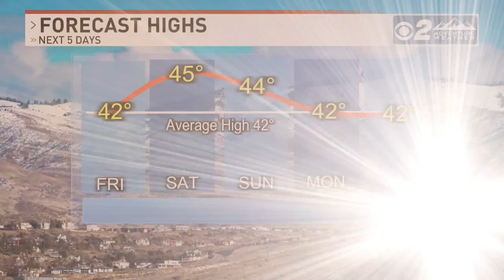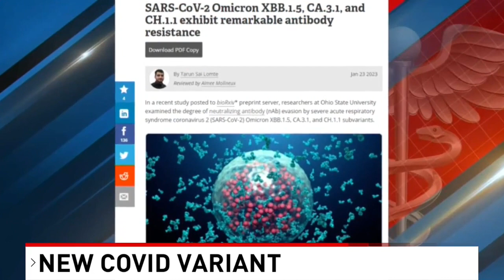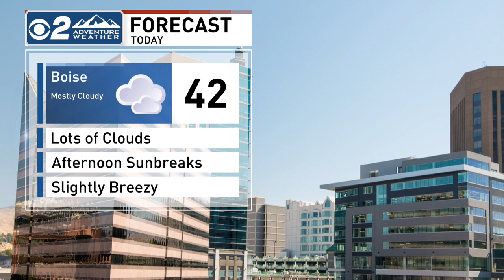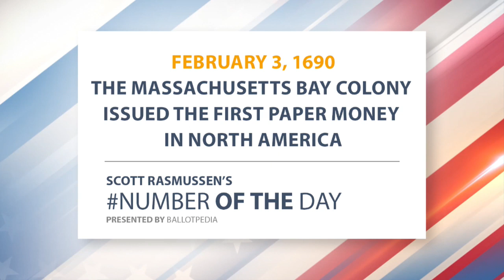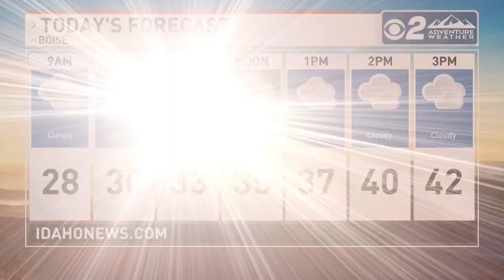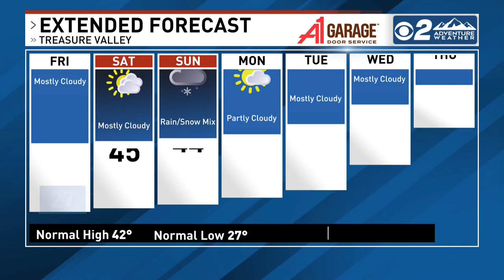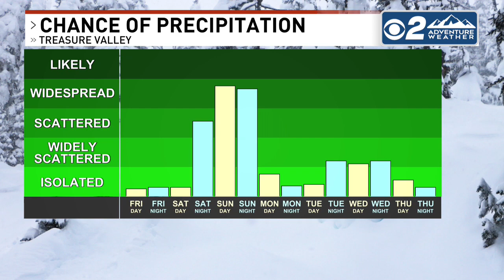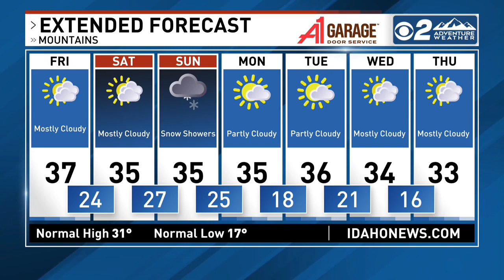CBS 2 News This Morning Boise Newscast 2/3/23